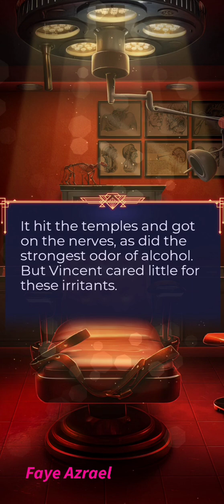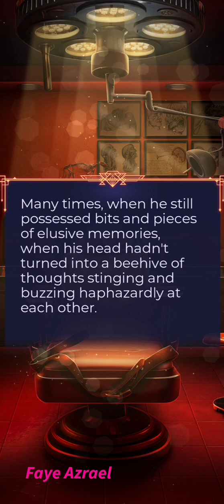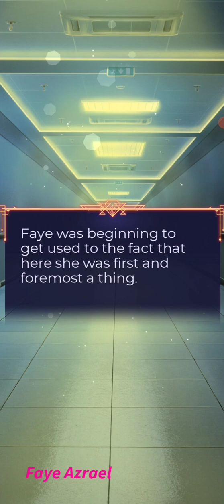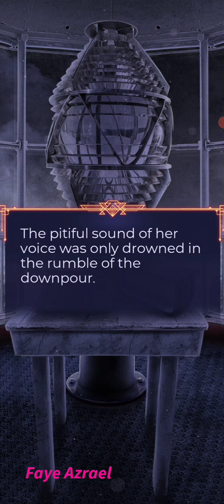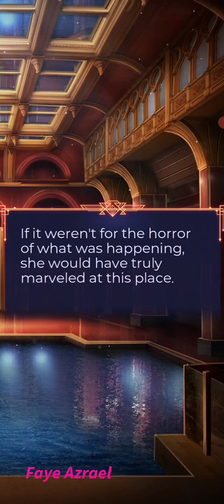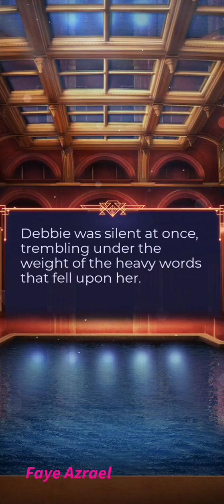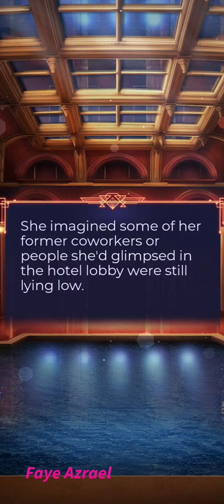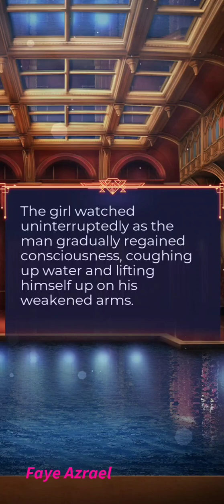Underwater 🔷 Law of the Beast Book 2 Ch 3 🔷 Vincent Emotion Predator🔷 League of Dreamers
Become the hero of our romantic stories and make your own decisions!